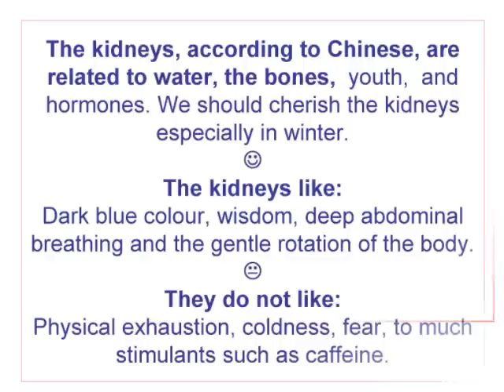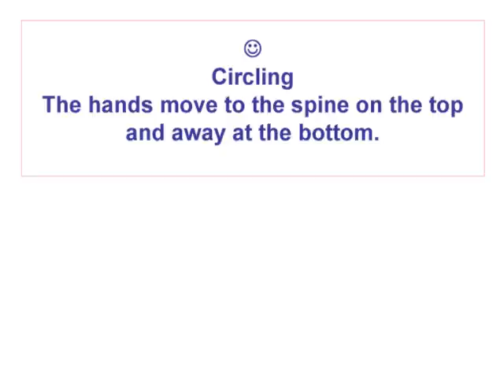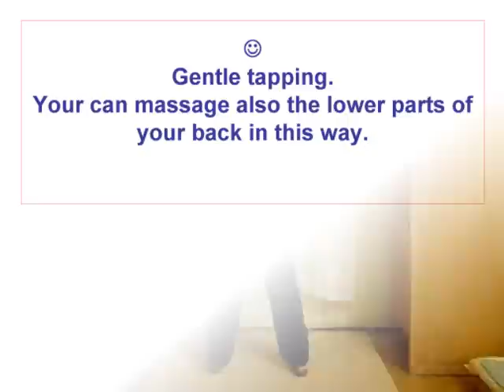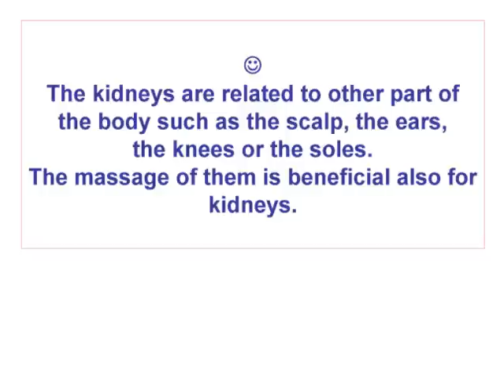Massage Your Kidneys to Be Healthy in Winter (7 Variants)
You can choose the variants which you like. * Music: Maestro Eversober * Papers, relaxation recordings, laughter * My Favorite Yoga * My Favorite Qigong * Self-help